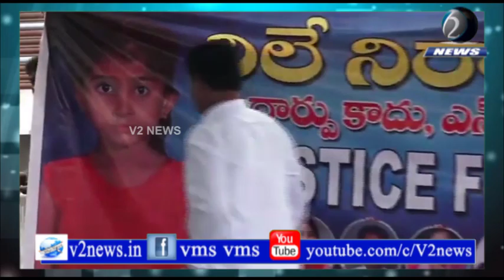సింగరేణి కాలనిలో చిన్నారి చైత్ర కుటుంబ సభ్యులను పరామర్శించిన టీపీసీసీ అధ్యక్షులు రేవంత్ రెడ్డి